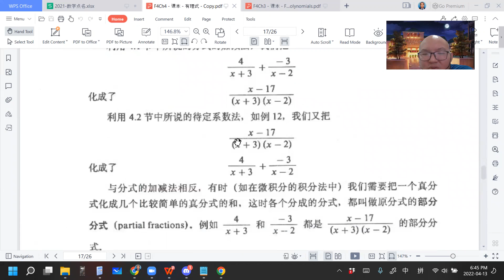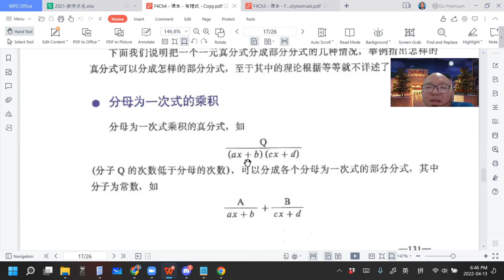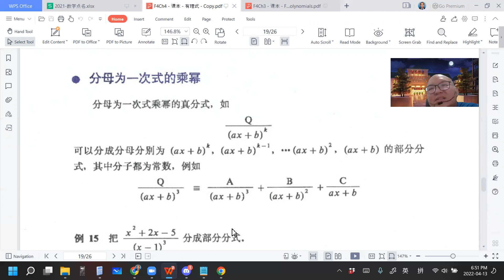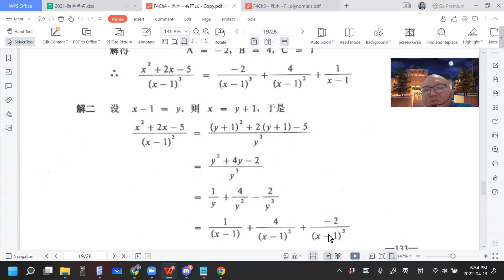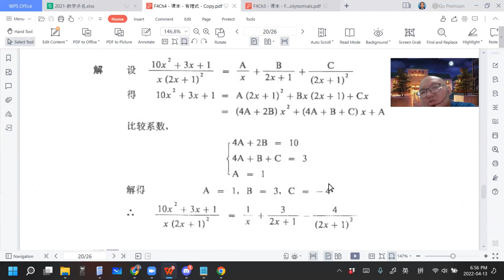2022 04 13 《网课不停歇》 高一理数学4d课文